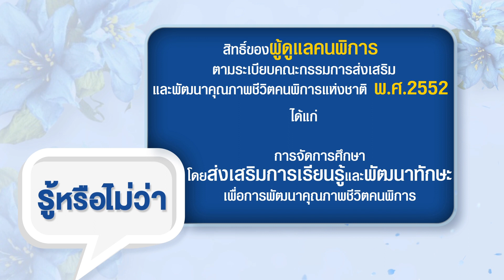รายการ 5นาทีมีสาระ กับ สภาสังคมสงเคราะห์ Ep.23 (วรรณา ออมสิน) ทุนประกอบอาชีพ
5นาทีมีสาระ กับ สภาสังคมสงเคราะห์ Ep.23 (วรรณา ออมสิน) ทุนประกอบอาชีพ ต่อยอดอาชีพ หล่อเลี้ยงครอบครัว